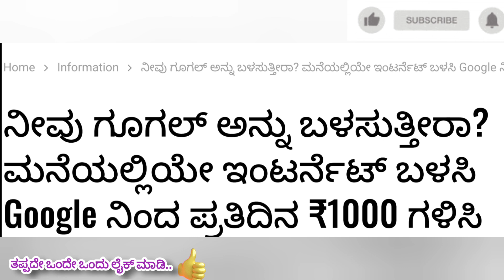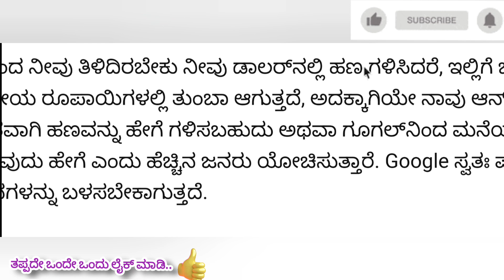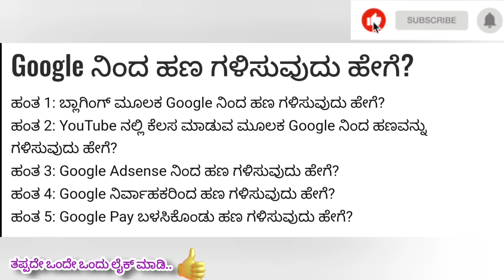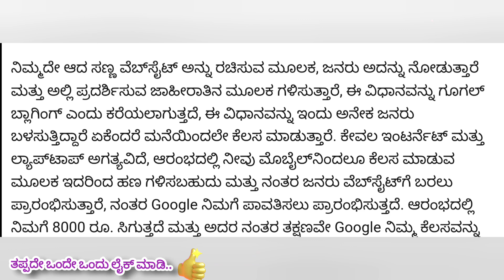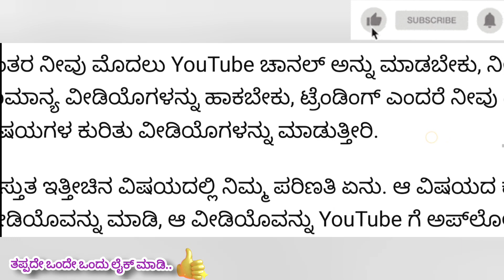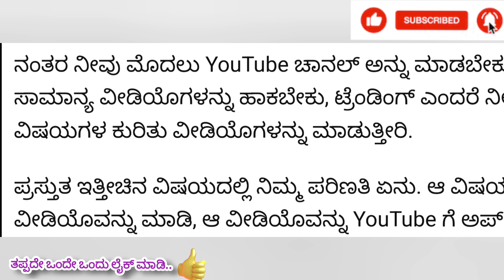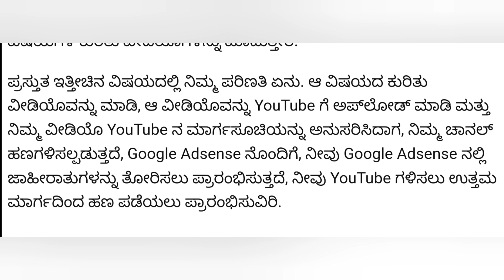ನೀವು ಗೂಗಲ್‌ ಅನ್ನು ಬಳಸುತ್ತೀರಾ? ಮನೆಯಲ್ಲಿಯೇ ಇಂಟರ್ನೆಟ್ ಬಳಸಿ Google ನಿಂದ ಪ್ರತಿದಿನ ₹1000 ಗಳಿಸಿ earn money